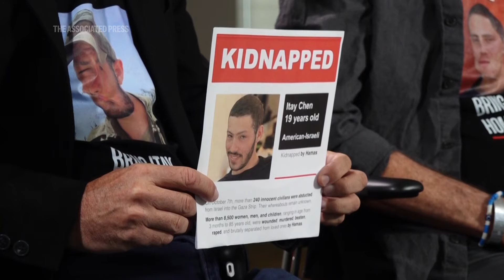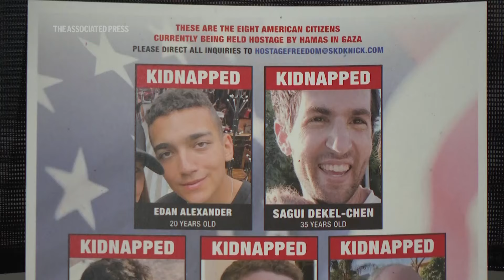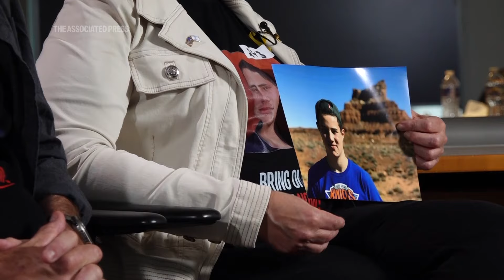Families of US hostages in Gaza plead with Americans: Don't forget your fellow citizens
The families of American hostages in Gaza said in an interview with The Associated Press on Wednesday that they are hopeful for a deal between Israel and Hamas that would bring their loved ones home.